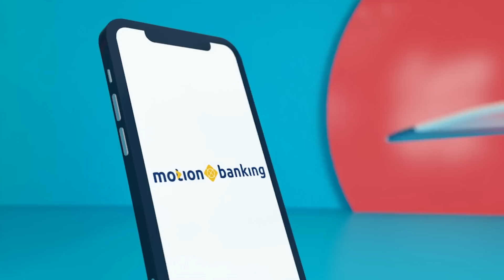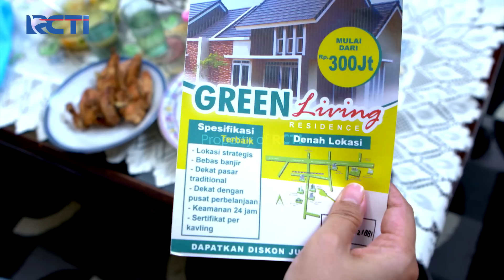Uhui Bisa Aja Ojak Gombalin Poppynya - TUKANG OJEK PENGKOLAN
Wuihhh Ojak bisa aja nih buat gombalin Poppy, sampe seneng gitu Poppy.

TREBEL, aplikasi musik populer di Mexico kini telah hadir di Indonesia.
Saatnya bebaskan diri dengan MUSIKMU GAYAMU.